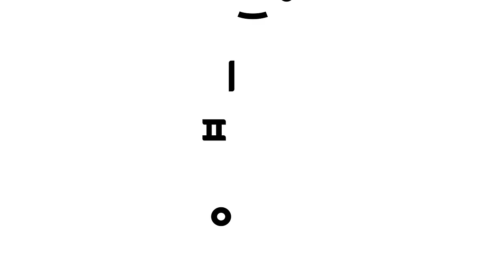놀이친구 | 으앙~ 놀이동산에서 아빠를 잃어버렸어요 😭 | 아기 동물의 가족 찾기 | 아빠 호랑이를 찾아주세요 🐯 | 핑크퐁 숨바꼭질 | 어린이 안전 교육 | 핑크퐁! 인기동요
흐아앙~ 경찰 핑크퐁, 니니모 도와줘!! 경찰 핑크퐁과 니니모가 엄마,아빠를 잃어버린 아기동물들을 도와주기 위해 놀이공원으로 출동했어요. 친구들! 우리 함께 아기 동물들의 엄마,아빠를 찾아볼까요?

☆영상 순서
00:00:00 으앙~ 놀이공원에서 아빠 판다를 잃어버렸어요 😭
00:01:44 (동요) 아빠 판다 어디있나~? 🐼
00:02:58 아기 코뿔소가 엄마를 찾아줄까요?
00:05:16 아기 호랑이가 길을 잃었어요
00:06:00 (동요) 아빠 호랑이 어디있나~? 🐯